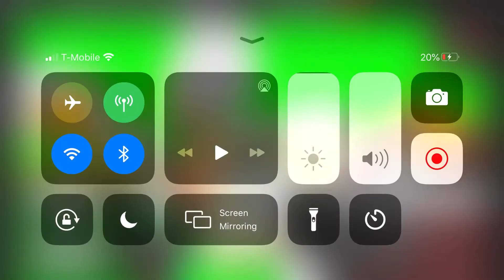This is what you get gg and pjg